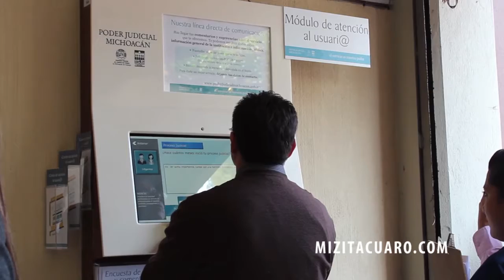Poder Judicial Inaugura Módulo de Atención Ciudadana en Zitácuaro